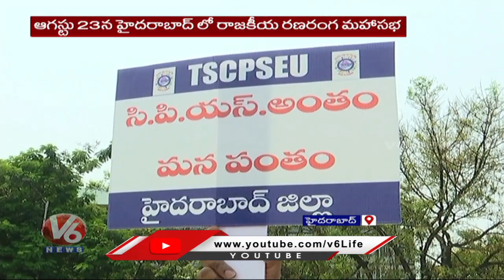TSCPSEU Holds Pension Constitutional Rally | Hyderabad | V6 News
శ్రీలంక నుంచి చైనాకు లక్ష కోతులు

గిన్సీస్ రికార్డు డ్యాన్స్

ఇల్లు ఖాళీ జేశిండు

ఎమ్మెల్యేకు గోస చెప్తుంటే..

లెక్కల్లోనే దళిత బంధు

నన్ను పిలిస్తే పోదును

రెండో రాజధాని చేస్తరా..?

మల్లన్న మజాక్
రామన్న నవ్వులు
పెద్దమ్మ పంచ్ లు

ఓరుగల్లు నిరుద్యోగ పోరు